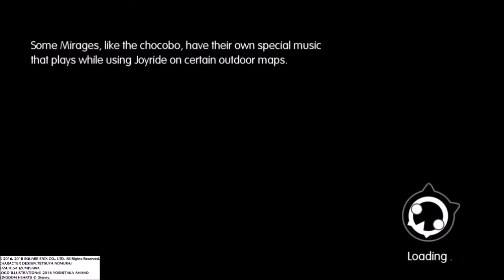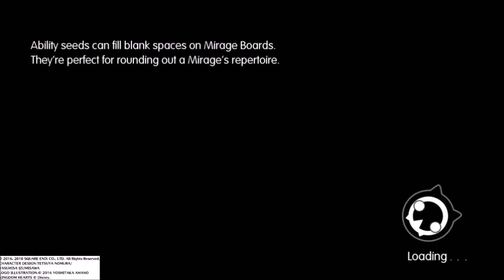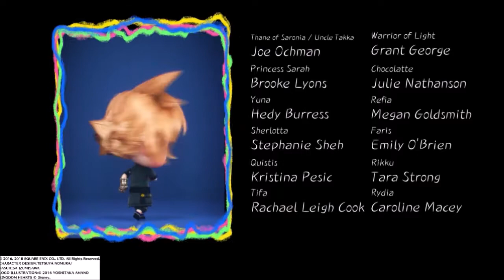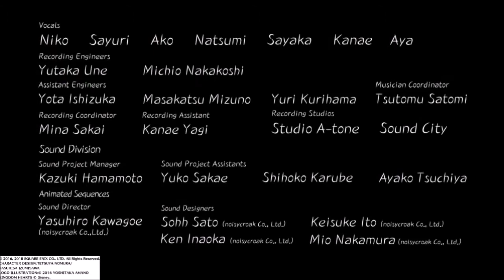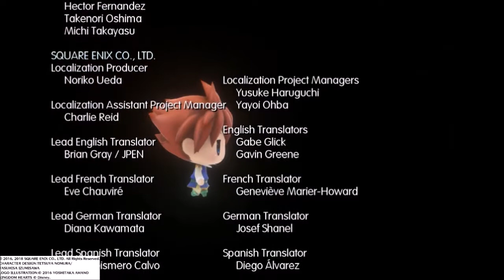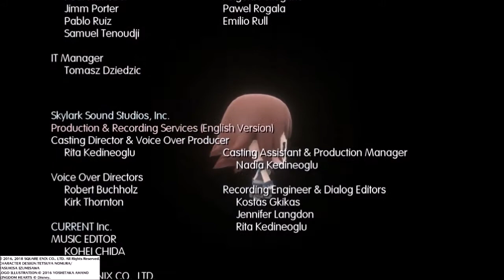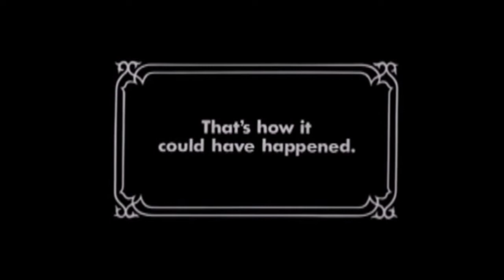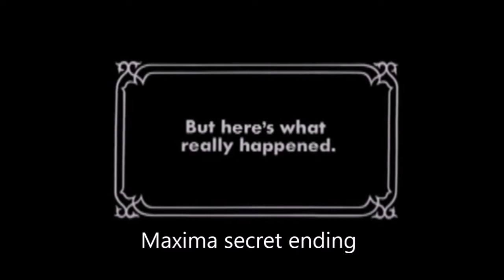World of Final Fantasy episode:46 A happy ending?!?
Maybe. sorta. from a certain point of view